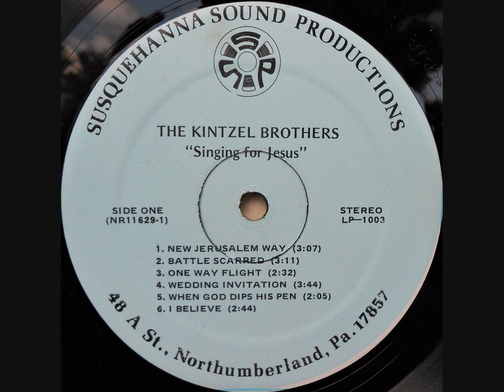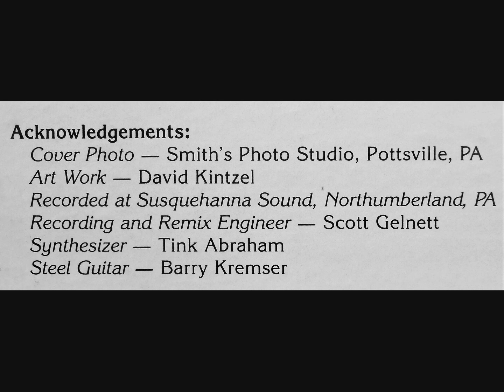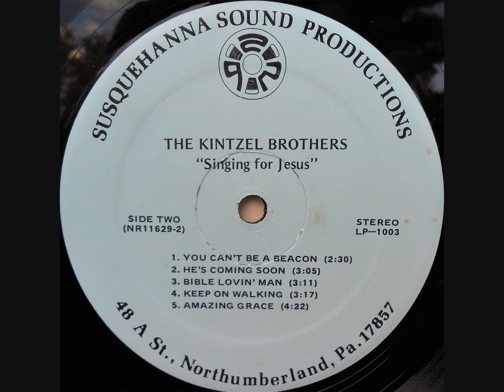1980 The Kintzel Brothers - "Singing For Jesus"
Psalms 147:1 Praise ye the Lord: for it is good to sing Praises Unto Our God; for it is pleasant, and praise is comely.